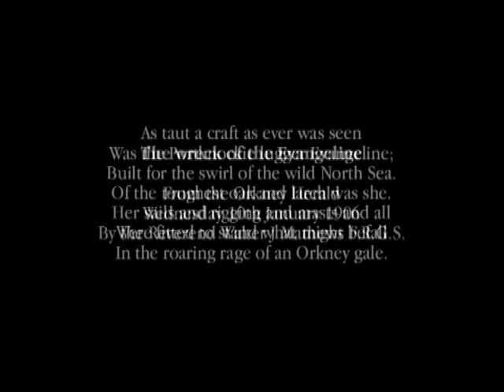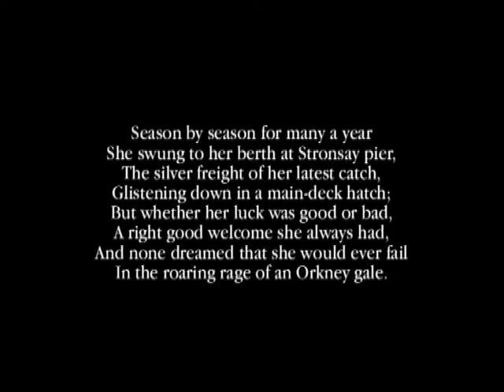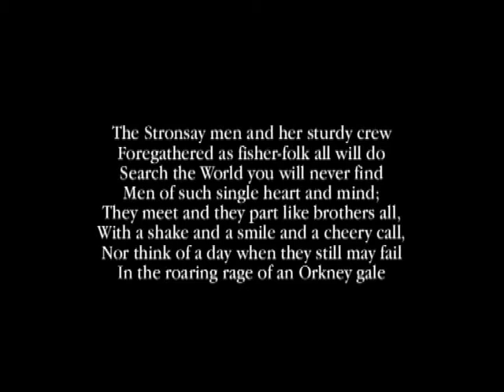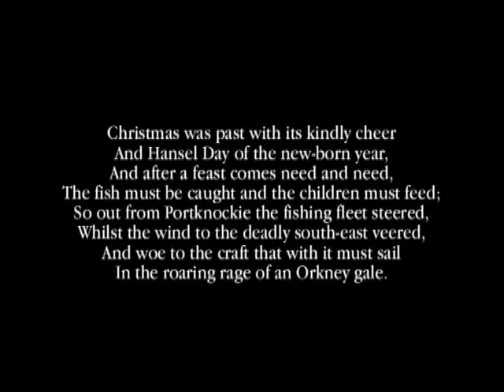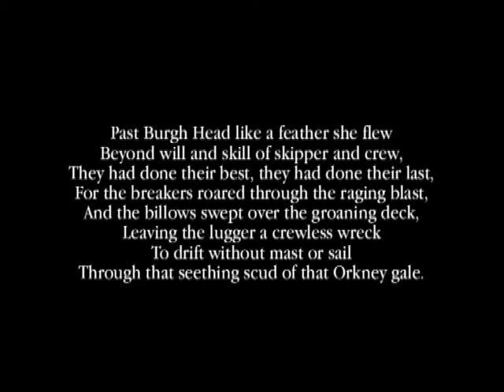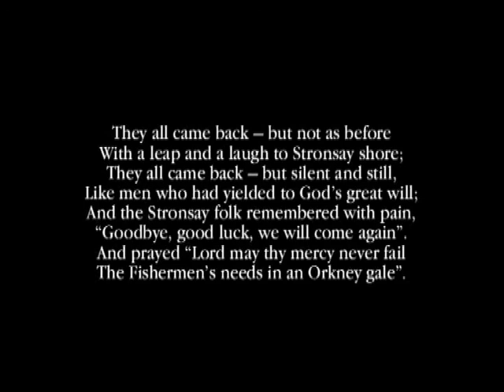The Wreck of the Evangeline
Taken from the Fishing 1909 DVD produced for the Buckie District and Fishing Heritage this poem tells the story of a fishing boat lost at sea on the 10th January 1906. The Wreck of the Evangeline. Read by Isabel Geddes